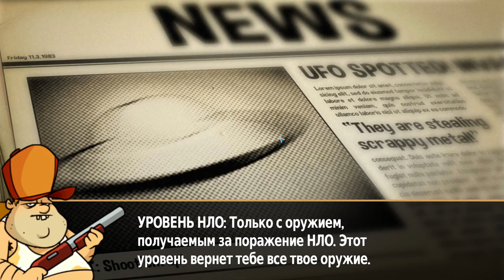Swamp Attack #12 БАЗУКА,КИСЛОМЁТ....ВСЁ НЕ ТО 😡